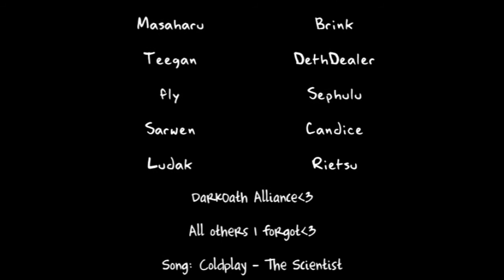Jade Dynasty - The Scientist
Here again something boredness from Ann.
Hope you enjoy my boredness.

Coldplay - The Scientist is just so lovely song. I hope youtube doesn't delete the song. Its theirs I'm just lending it for little.

My character name: Anniina Usa East The Billows
Use that code to get awesome Items, Mounts, Etc .
My Inductor ID is 7930004X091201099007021Z3fed22
Copy that code and paste it in the box when you make a new character.